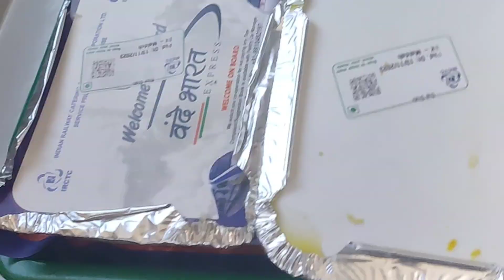KOLKATA TO SIKKIM (GANGTOK) II Vande Bharat Express II train journey ll gangtok tour